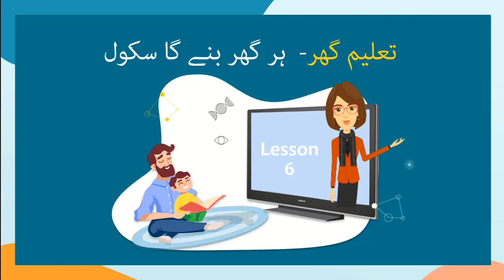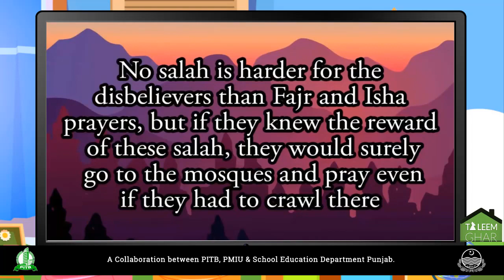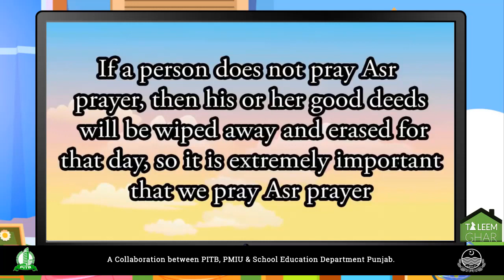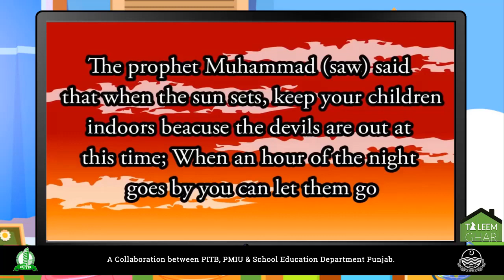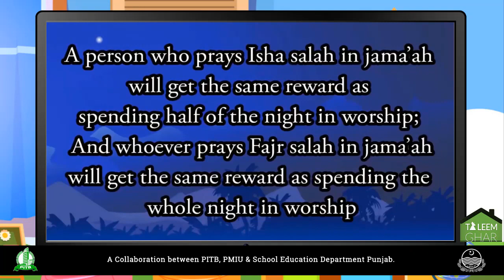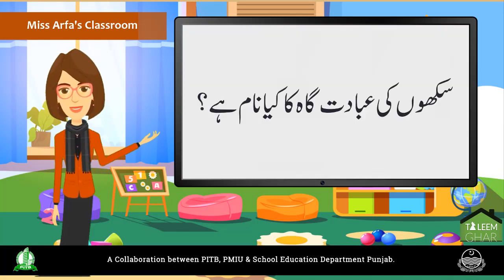Class 1 GK Lecture 6 | Taleem Ghar Channel Class 1 | Taleem ghar grade 1 | Teleschool PTV / Pakistan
Taleem ghar channel also cover all the lectures of teleschool ptv / teleschool ptv live / teleschool Pakistan of following classes.